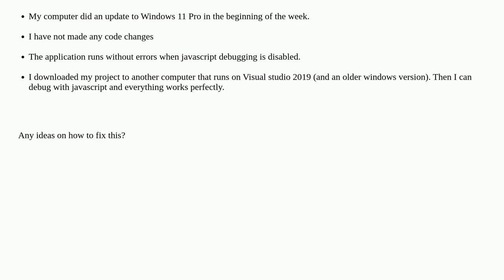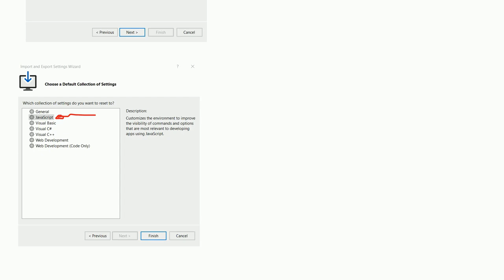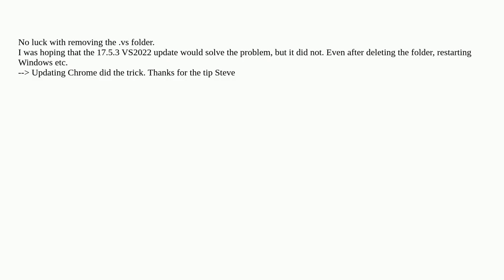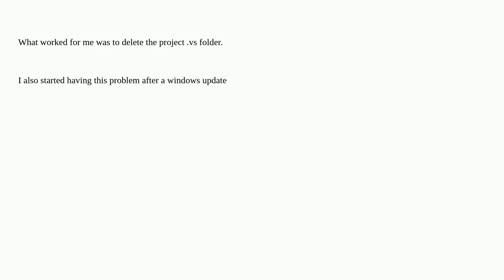Enabling javascript debugger in VS 2022 freezes application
A special thanks goes out to the community

  visual-studio windows-11 visual-studio-2022 javascript-debugger